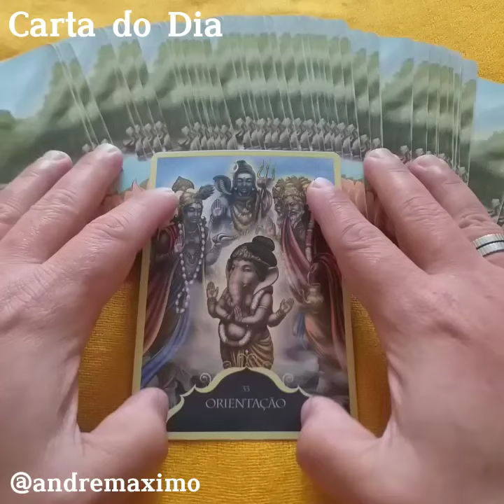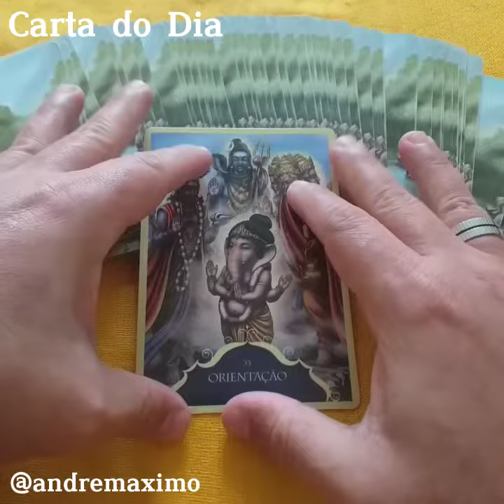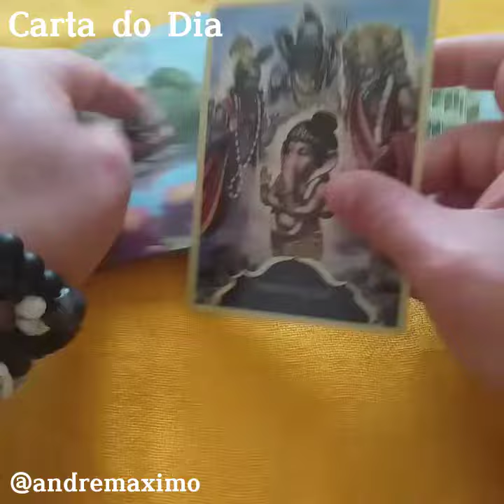Carta do Dia - Oráculo de Ganesha - Orientação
Vamos se cuidar um pouquinho e confiar?

Tarot Terapêutico vai muito além que um "jogo de cartas" na qual alguns estão acostumados. Inicio o jogo observando o momento atual com um panorama mais amplo sobre a vida. Trazendo para o jogo, assuntos mais pertinentes. Alguns que talvez o próprio consulente nem sabia que precisava trabalhar, cuidar ou ajustar.
O Tarot Terapêutico é uma espécie de bússola, destacando pontos importantes. Identificando processos e ajudando o consulente na cura ou no direcionamento que tanto necessita.
Por isso que é uma consulta demorada. Levando me média de 2h30 à 3h de duração.
Reserve seu horário, pois o autoconhecimento é a chave para o sucesso.